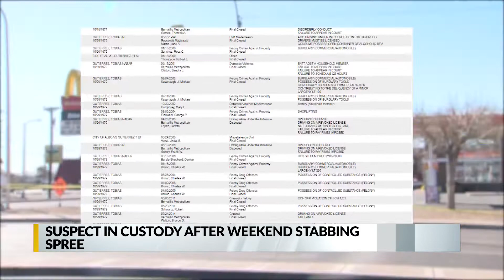11 injured in stabbing spree along Central Ave., suspect ID'd